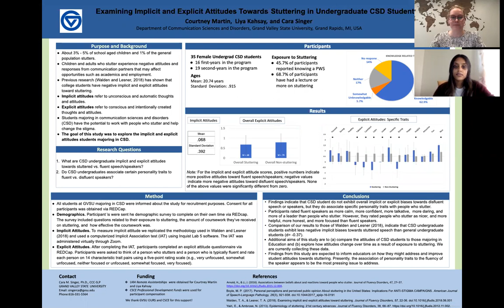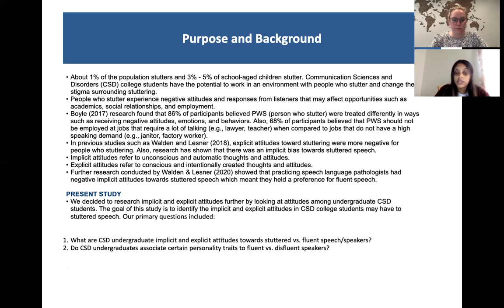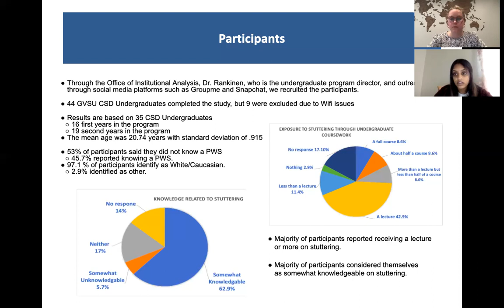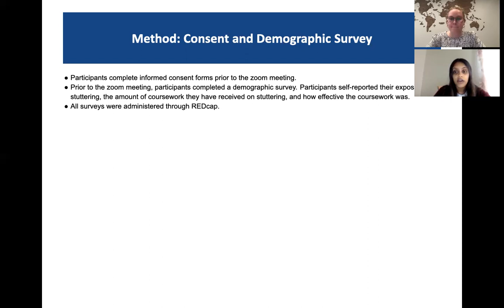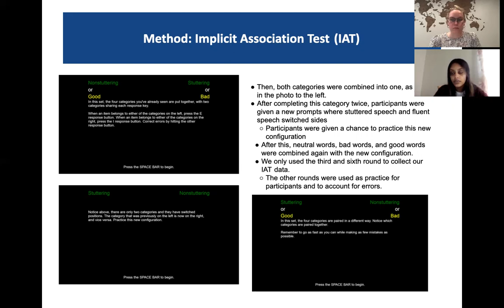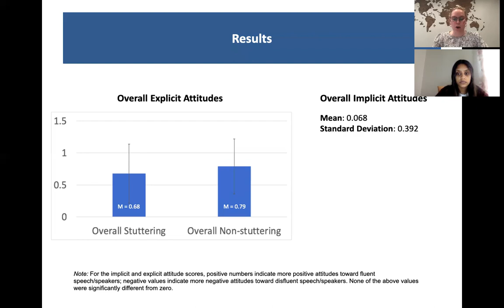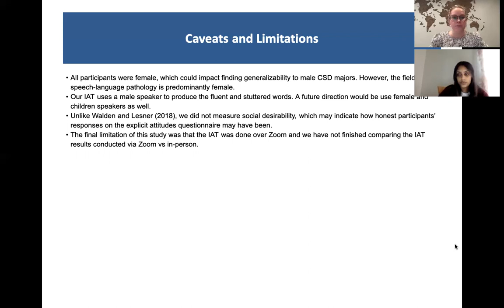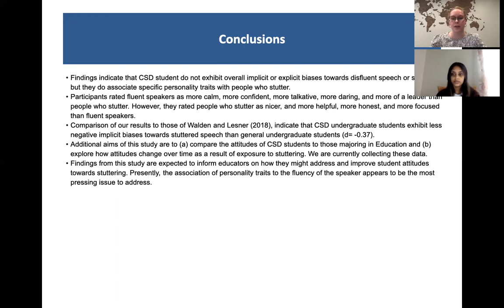Evaluating Implicit and Explicit Attitudes on Stuttering in CSD Majors